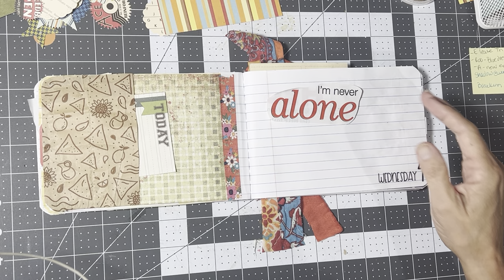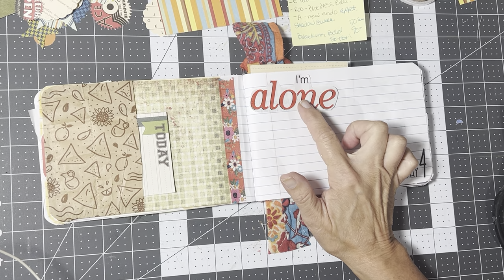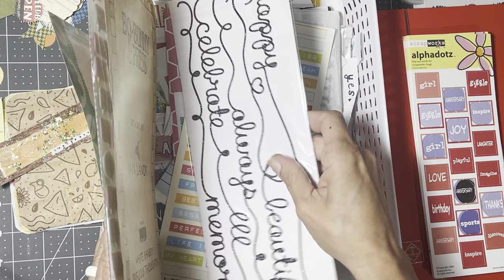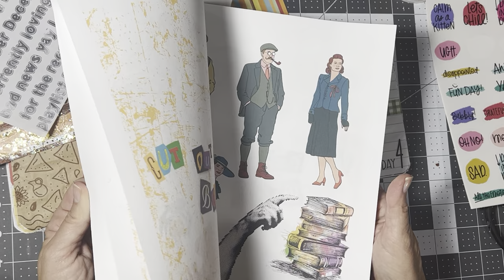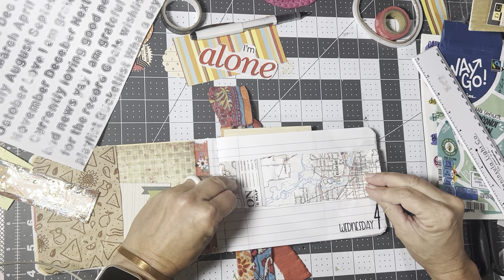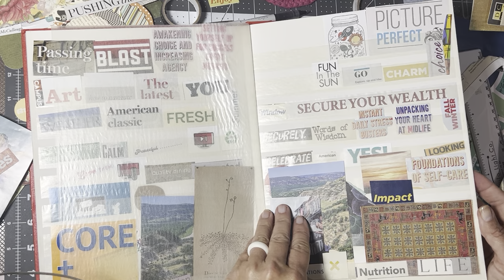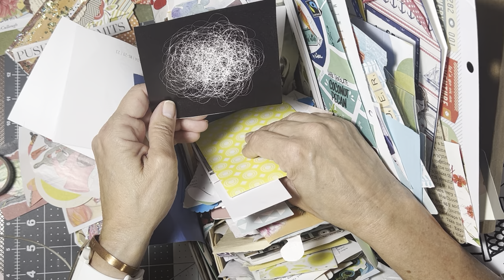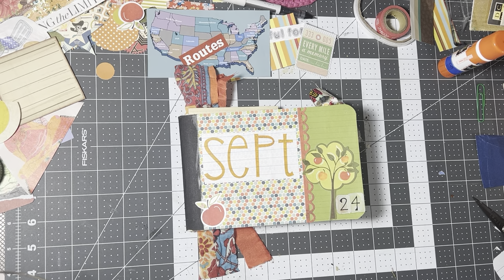Journal with me in my creative daily journal - altered composition book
Hi friends - I’m loving this little Comp book! Come hang out while a journal a bit ! Every month is a little different starting a new journal but I already love this little guy!

Gold modpodge

Gold modpodge

Double sided tape.